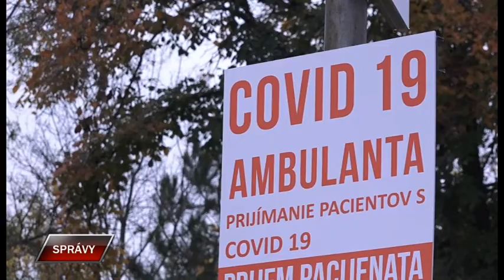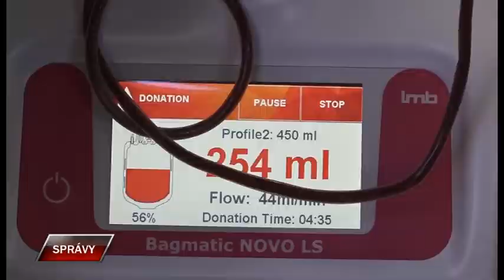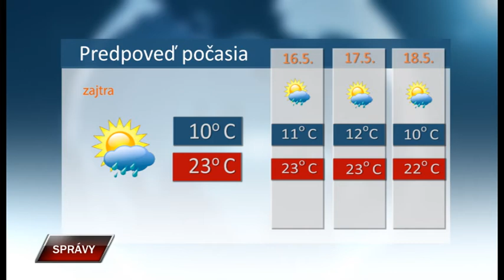Spravy 14 5 2021